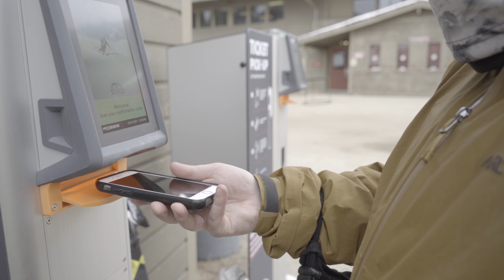Weekly Snow Report // 12.21.23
A potential white Christmas, ugly sweater shenanigans, and more!